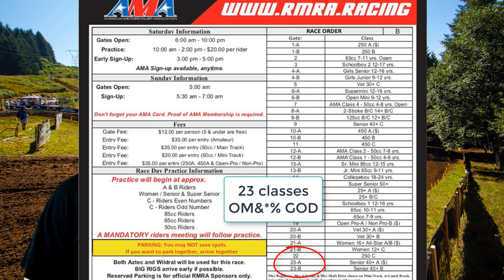Good News For CO MX | Local Promoters Should Drop AMA!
What do you think to many races on a local weekend race? want more laps?